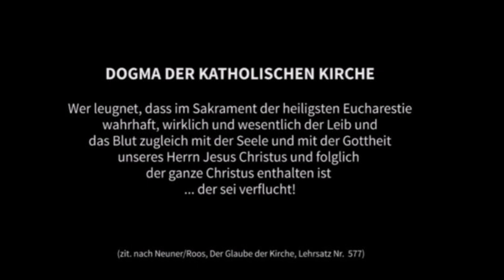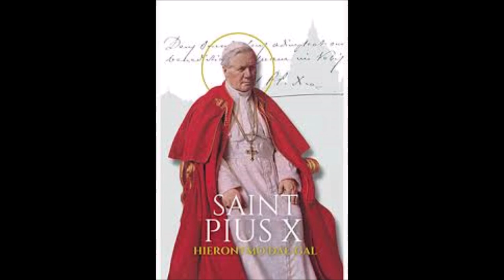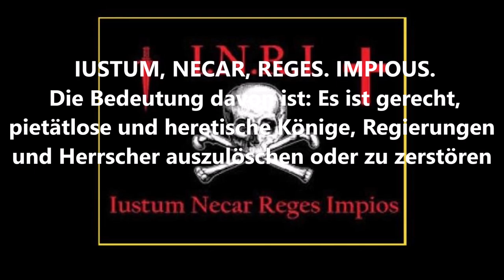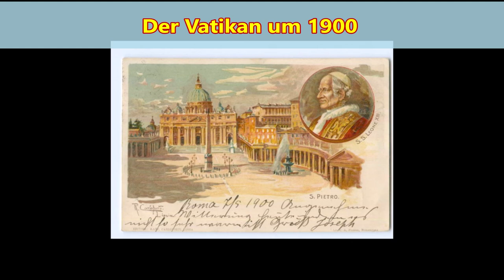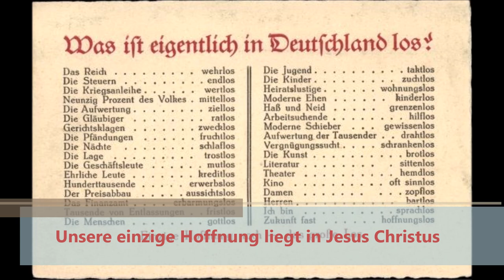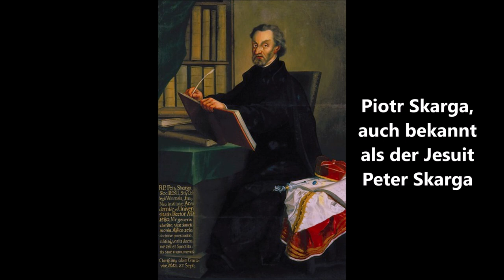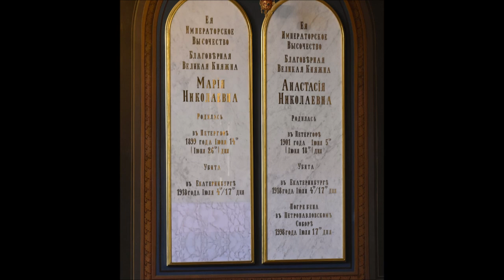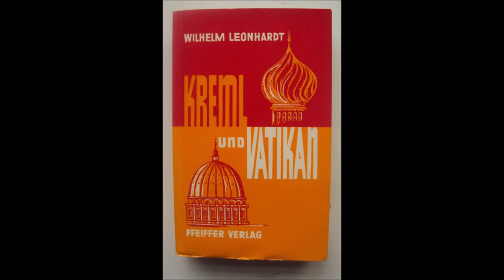Kreml und Vatikan 12: Auf neuen Wegen zum alten Ziel # 3